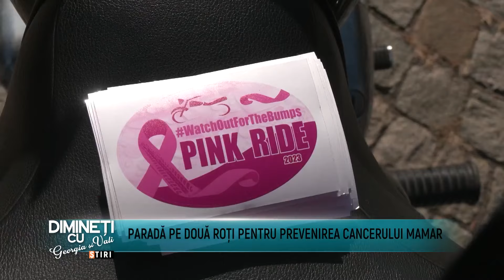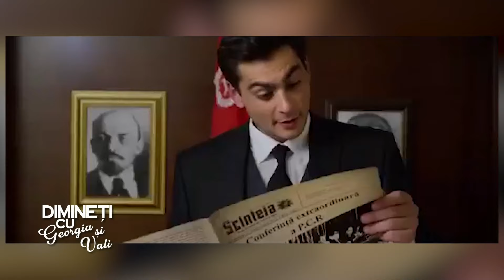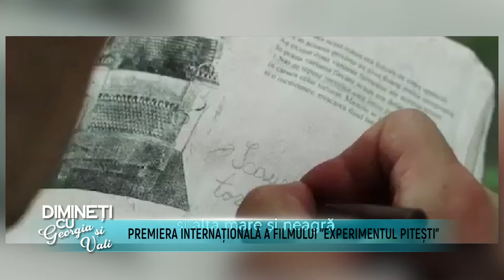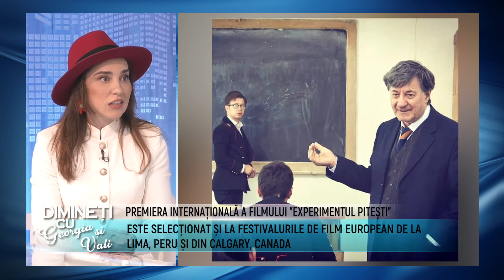Dimineti cu Georgia si Vali - Victoria Baltag, Miryana - 17 Octombrie 2023 - P3